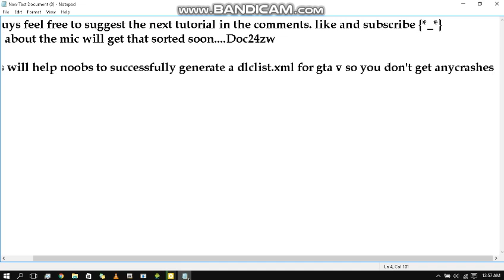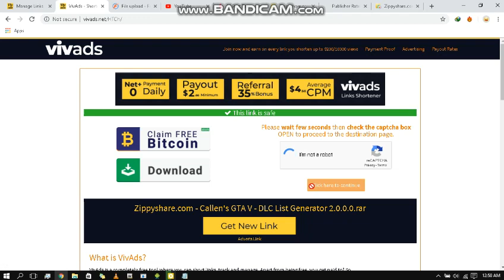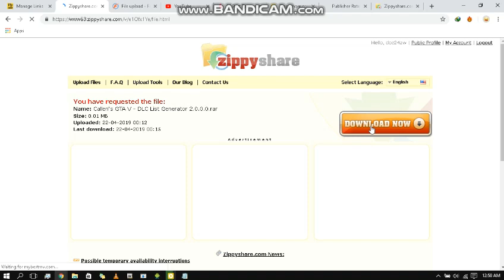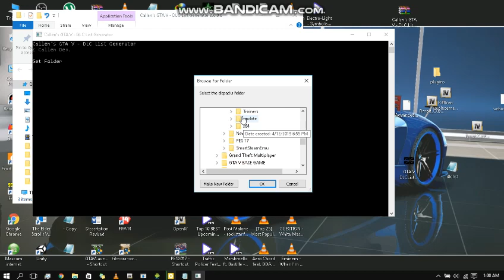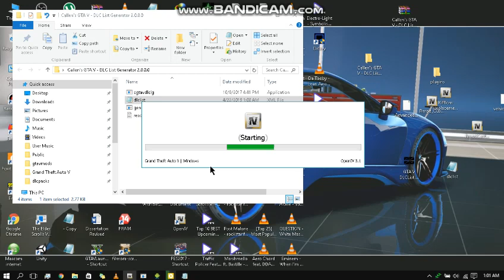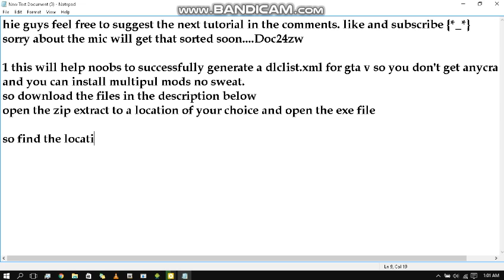November 2020 How to automatically generate a dlclist xml for GTA V !!! for newbies or mass modding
if you mod gta a lot this could reduce the time you spend typing a new dlclist.xml or are you new to modding Gta v then this could help you even more.